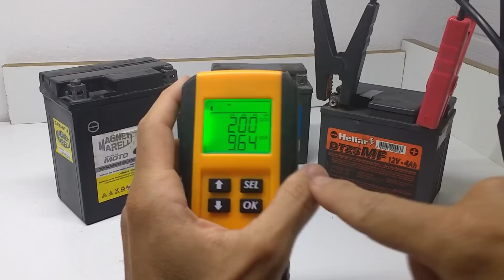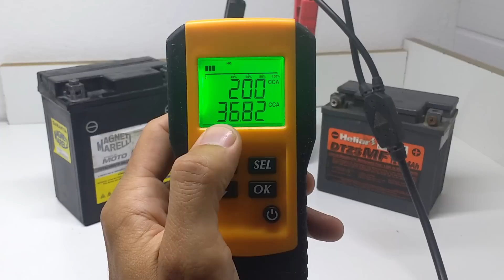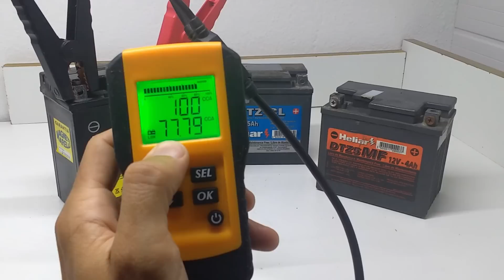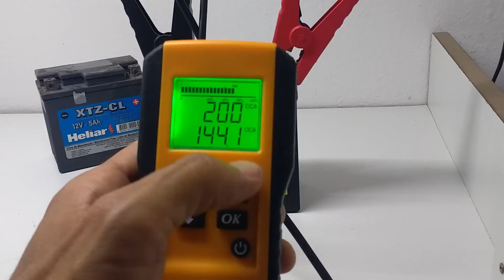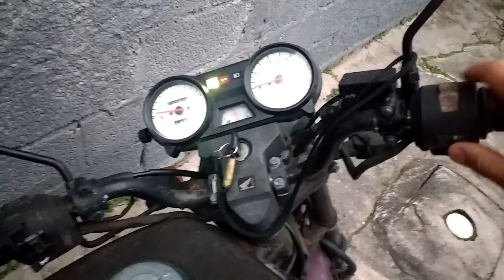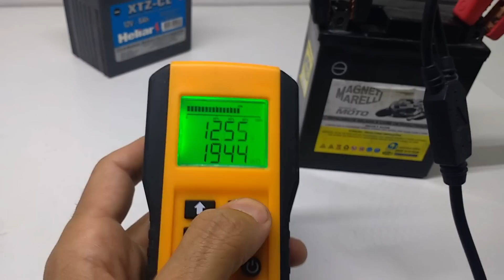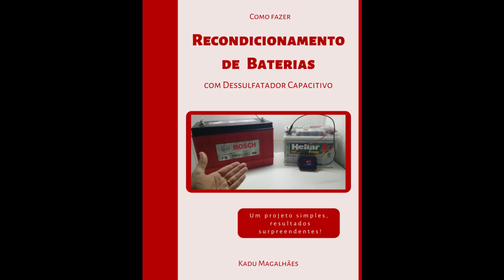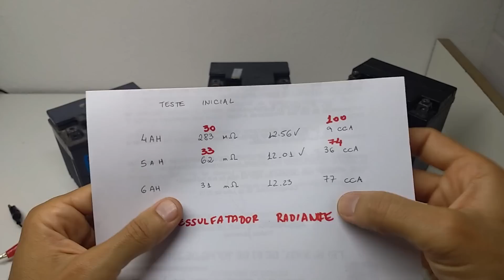#210 - O Segredo das Baterias - Recuperando mais 3 Baterias Muito Fácil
Comprei 3 baterias de moto (5 reais cada) numa oficina de moto, elas  foram descartadas para serem recicladas pois ja não conseguiam mais dar partida nas motos. Neste vídeo vamos realizar mais um teste:
Realizamos os procedimentos para o recondicionamento dessas 3 baterias. Será que conseguimos remos ter sucesso em recuperar essas baterias?
Confira os testes no vídeo!